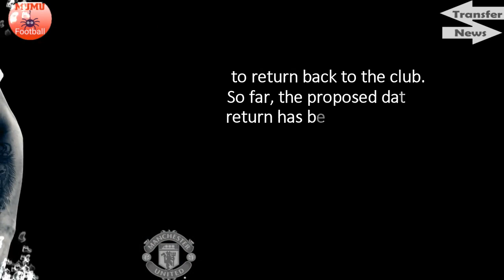🚨MANCHESTER UNITED DECIDE TO BRING BACK MASON GREENWOOD🔴🔴🔴